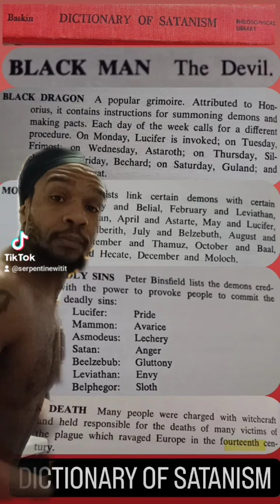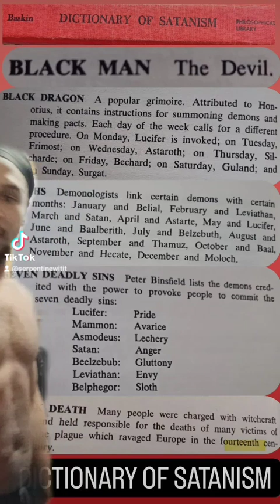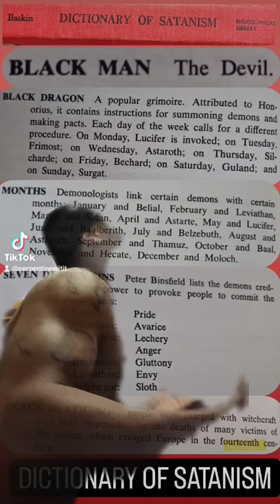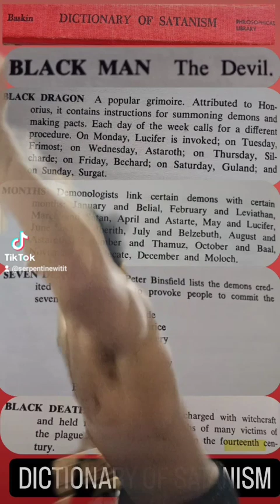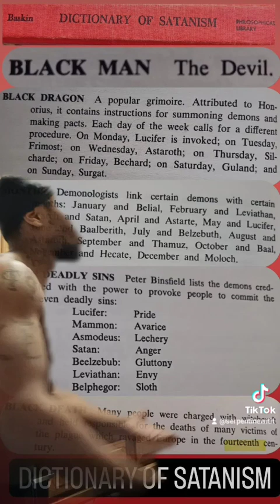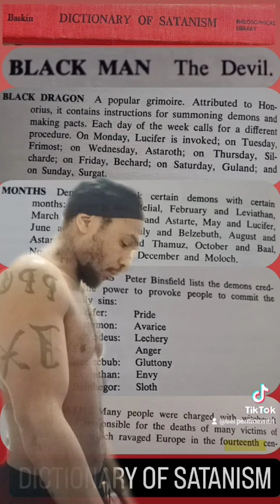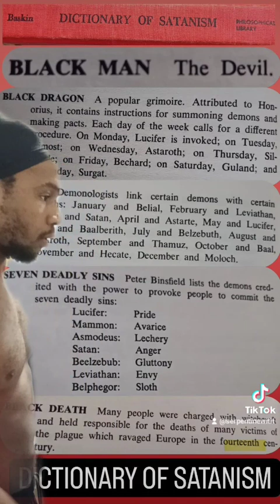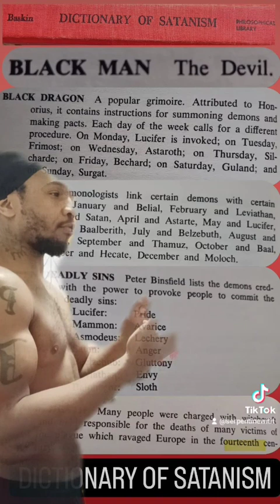The Black Man : The Original Devil